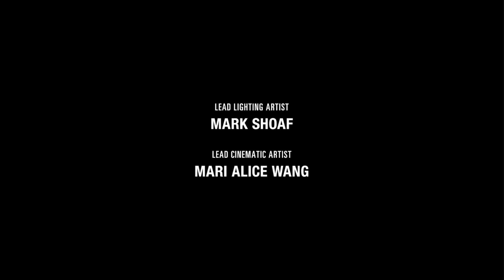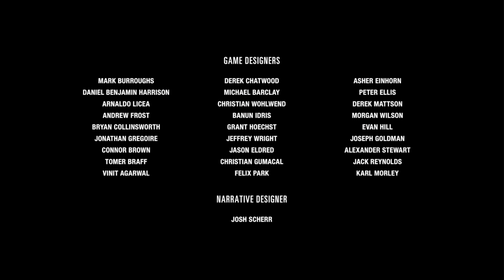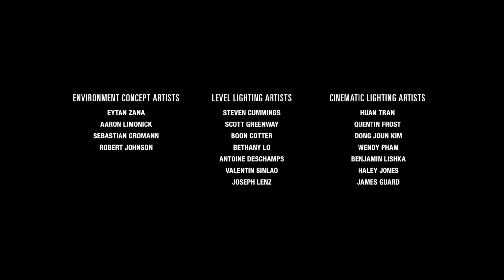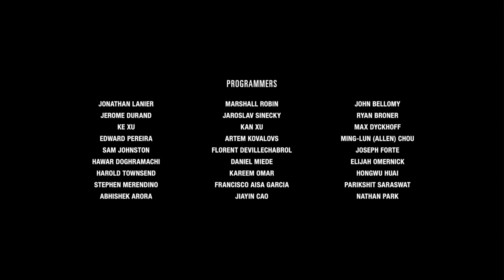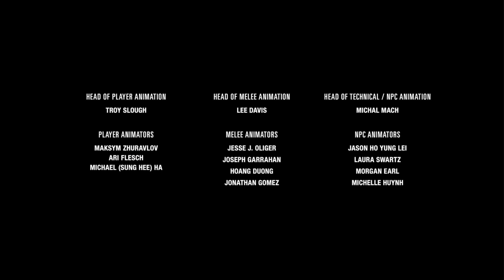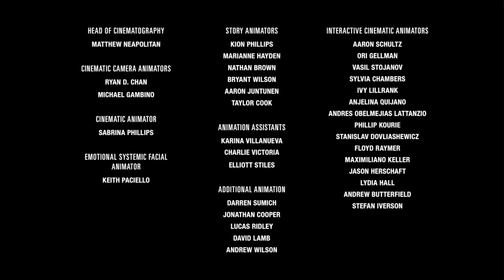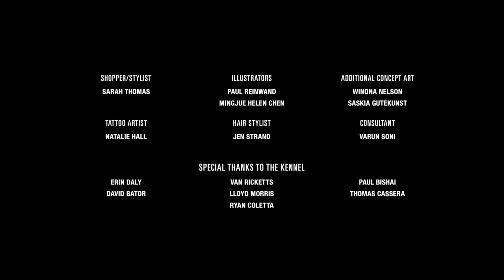The Last of Us 2 - Das super traurige Finale #67 (Gameplay Deutsch Bruugar)